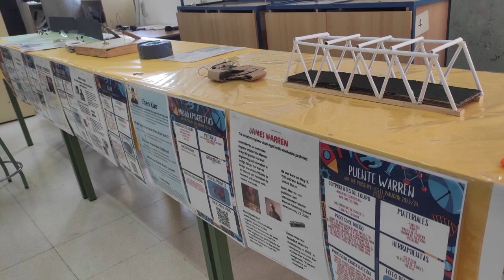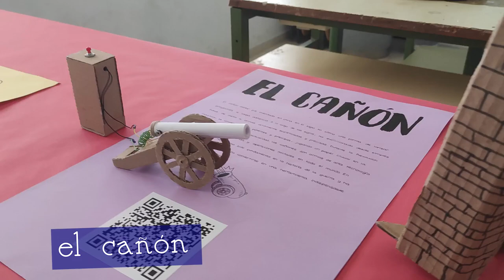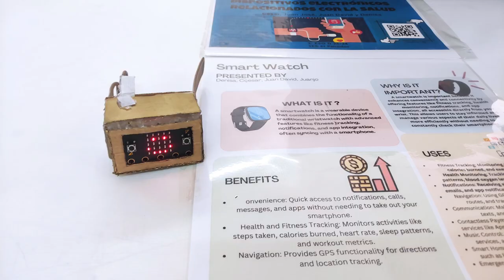sala inventos 24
La sala de los Inventos, del proyecto "El Museo" (trabajo mediante ABP en el IES El Parador)